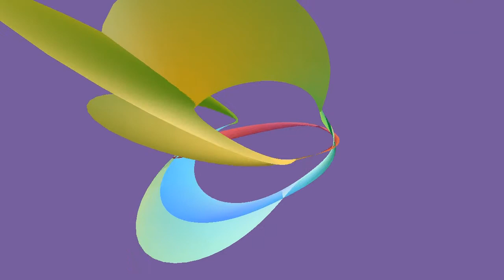Simple_3D Lissajous Inverted in Sphere - Animation from Lissajous 3D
You can make your own animations like this and play them as a screensaver or export as videos, single frames etc.
You can turn the pattern inside out (invert in a sphere) as this example shows.